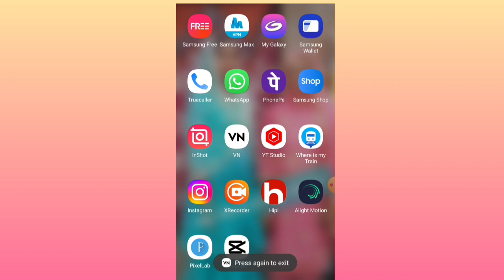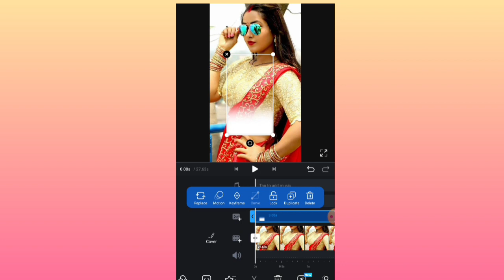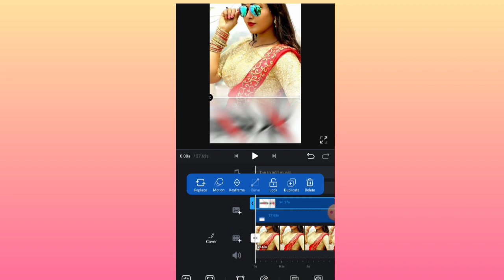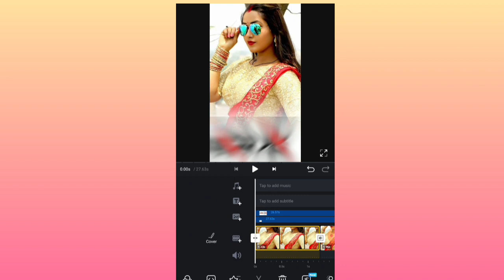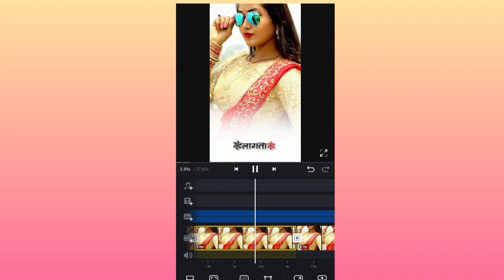bhojpuri lyrics video editing in vn app| vn app me reels status kaise edit kare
tor kamar ka chij ba editing in vn app
vn app me lyrics status kaise editing kare
vn app me shake effect video editing
vn app me status kaise banaye
video editing in vn app
vn app me video editing